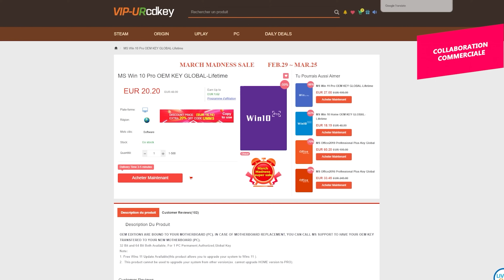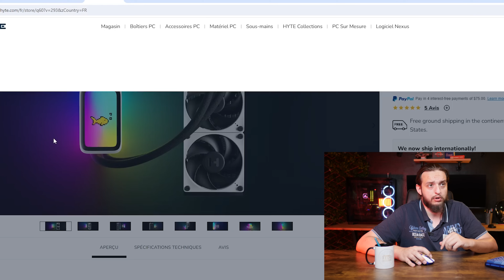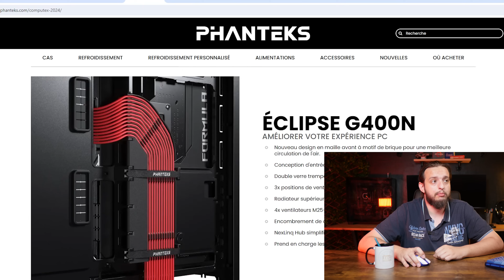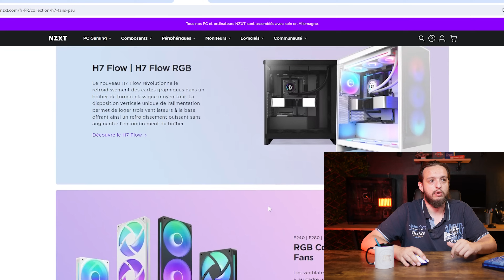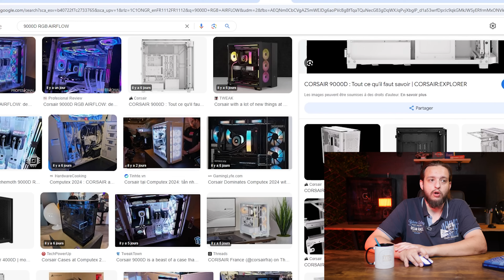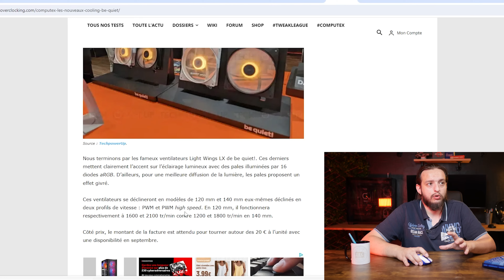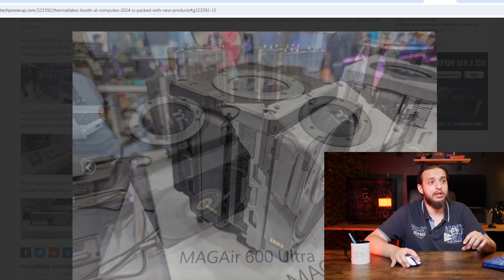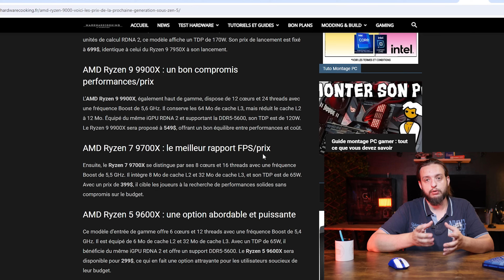Récap ultime du Computex 2024 : les meilleurs nouveaux produits dévoilés !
Aujourd'hui je vous propose un debrief complet de toutes les dernières annonces des différents composants informatiques proposé et présenté au COMPUTEX 2024 ! Je vous ai fait une sélection des meilleurs produits a mon sens qui valent le coup et que j'attend surtout avec impatience !
Des refroidissement aux boitiers, de Thermaright à Phanteks en passant par Corsair Tout y ai Même les derniers processeurs AMD Ryzen 9000 !!

Tout les liens des articles et sites si tu veux en savoir plus :)

Les times codes :
Intro : 00:00
Sponso : 01:27
ID-cooling: 02:28
Thermalright : 04:23
Hyte: 06:57
Phanteks : 08:06
NZXT : 13:34
Corsair : 18:45
BeQuiet : 27:36
Deepcool : 31:36
Termaltake: 33:39
FSP : 36:24
AMD Processeur : 38:10
Abonne-toi !  : 43:25